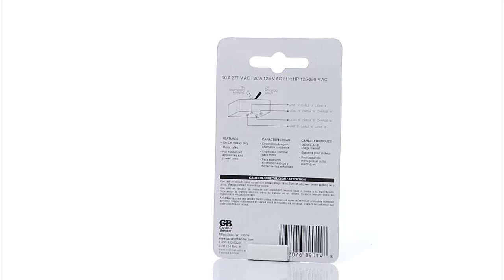Gardner Bender DPST Toggle Switch